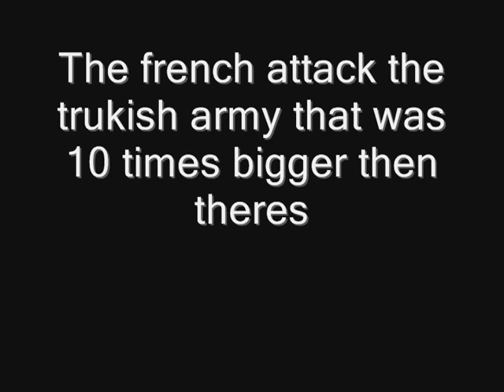Medieval 2 Total War Rise Of The Crusades:Episode 11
Here is episode 11 from Rise Of The Crusades.

The French gather all the soilders they can get and march out against the trukish army as there last stand. Those who survivied the previous battle from the french army once again joined them. The French meet the turkish army in the winter near kerak.This is truely the last stand of the French.